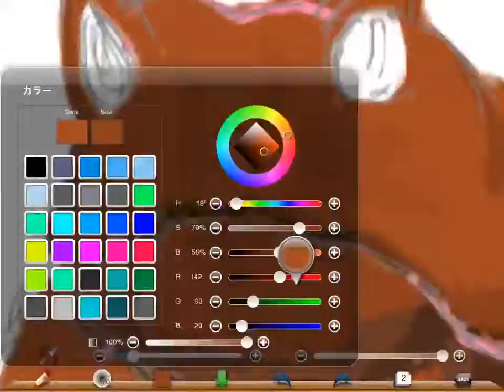大物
カエルを描いてみた。